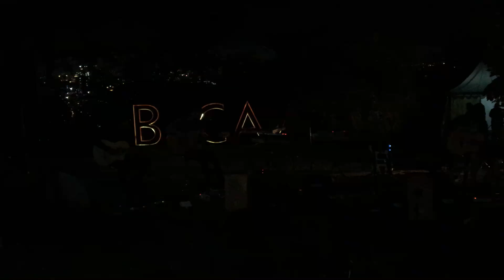Under The Big Bright Yellow Sun - Bright Light (Live @ Lawangwangi Creative Space 14/10/2016)